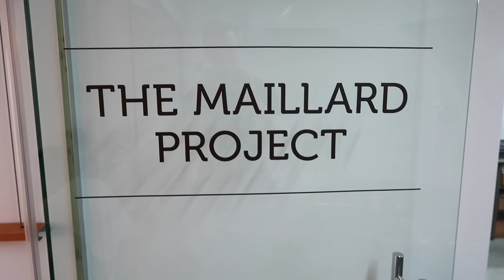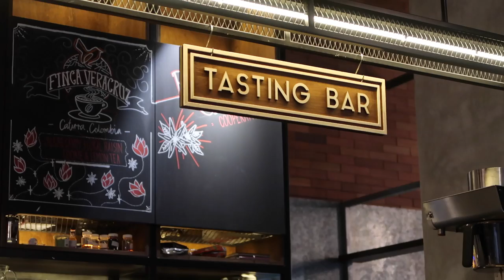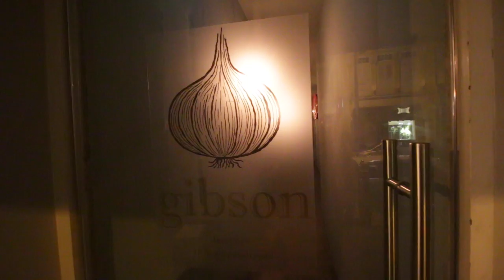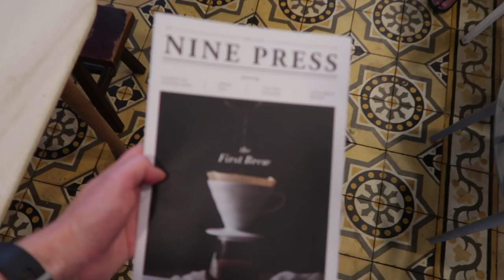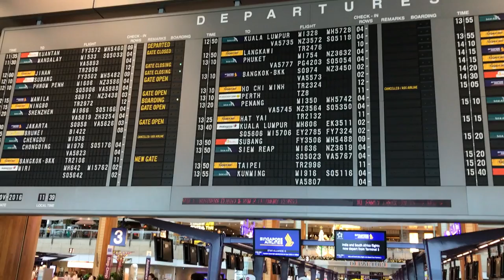#15 - Singapore: Touristing and hidden coffee delights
A flying visit to Singapore! Thanks to the lovely people who hosted me, looked after me, and were way too generous: Santino, Nylon, Chye Seng Huat, Populus and more!